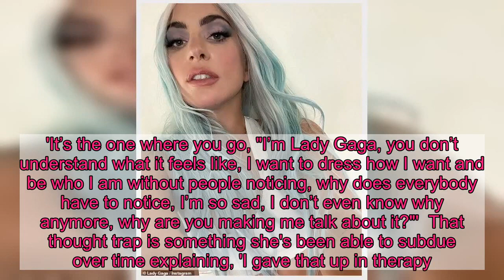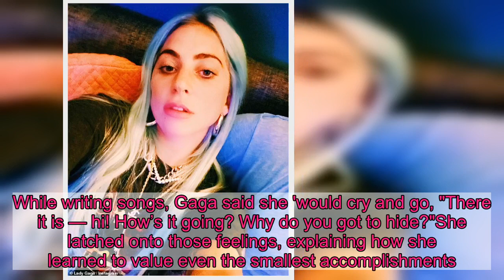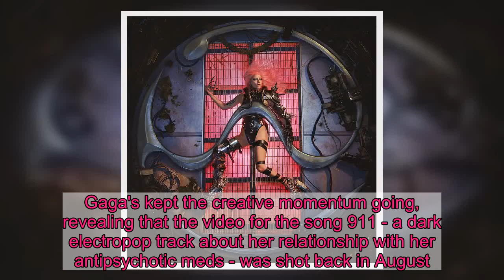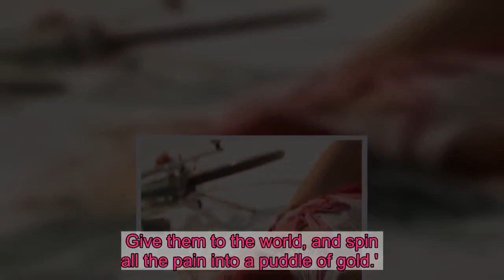Lady Gaga gives a first look of her highly-anticipated 911 music video